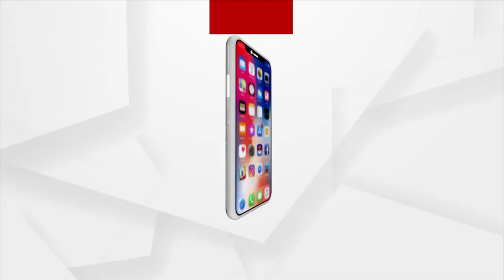Headlines 2pm | 2 Mar 2022 | Argus News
+ଭାକ୍ୟୁମ୍ ବମରେ ଥରହର ୟୁକ୍ରେନ୍
+ ସପ୍ତମ ଦିନରେ ଋଷ-ୟୁକ୍ରେନ ଯୁଦ୍ଧ
+ଆକାଶରୁ ବର୍ଷୁଛି ମିସାଇଲ୍‍
+ଅପରେସନ ଗଙ୍ଗା ମାଧ୍ୟମରେ ଭାରତ ଫେରିଲେ ଆଉ ୨୨୦ ଛାତ୍ରଛାତ୍ରୀ
+ରାଜଧାନୀରୁ ଜବତ ହେଲା ପୁଳା ପୁଳା ଜାଲ୍ ନୋଟ୍
+ଭୁବନେଶ୍ବରରୁ ୩୨ କେଜିରୁ ଅଧିକ ସୁନା ଜବତ
+ଆଜିଠୁ ପୌର ନିର୍ବାଚନ ପାଇଁ ନାମାଙ୍କନ ଦାଖଲ